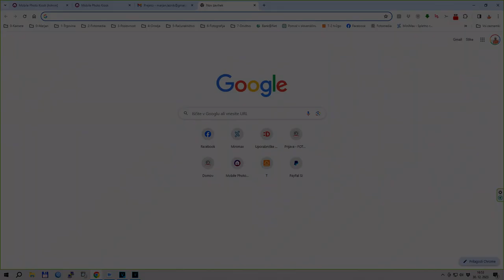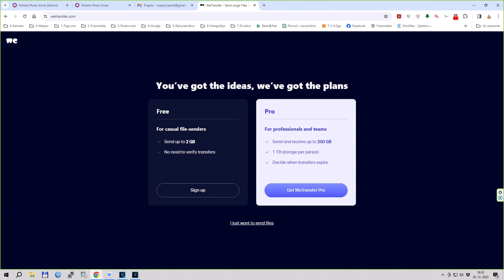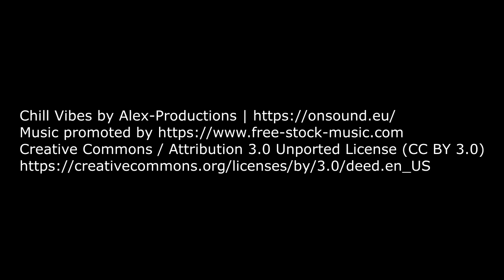Shranjevanje in pošiljanje naročila iz ePhotolab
Ker direktno pošiljanje naročil ne deluje več, nam video prikazuje kako naročilo shranimo in ga pošljemo v studio preko wetransfer.com